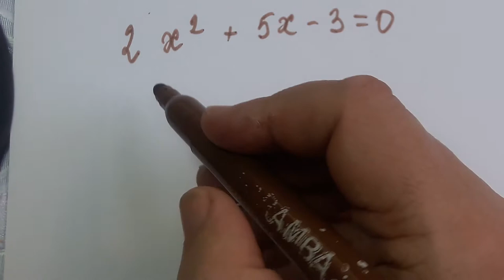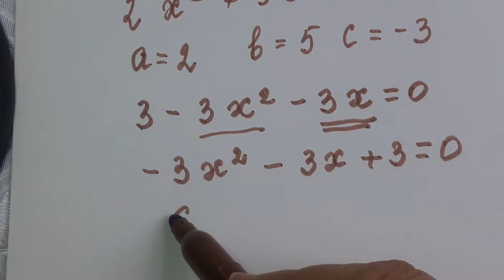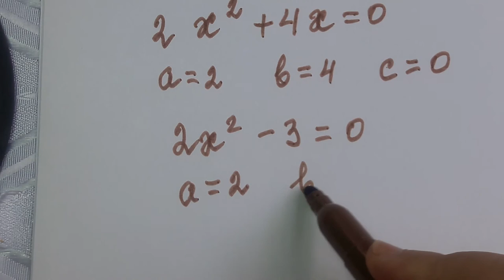Квадратное уравнение.Определение коэффициентов.8 кл